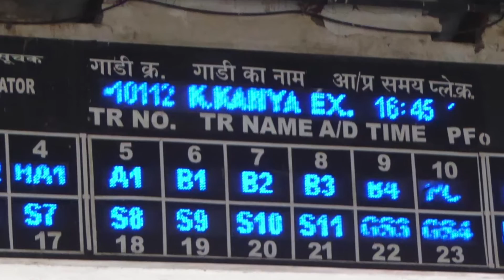The Konkan Kanya Express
My ride from on the Konkan Kanya Express night train from Madgaon Junction in Goa to Mumbai CST